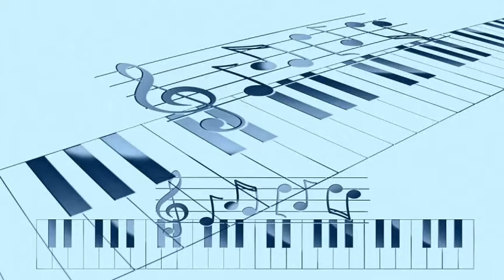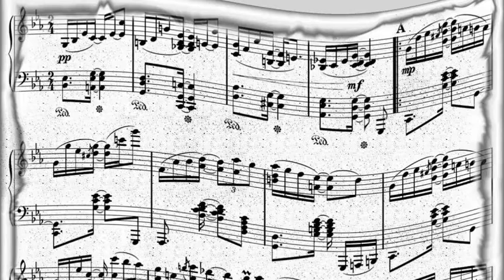Mario Lanza with orchestra conducted by Constantine Callinicos - Beloved